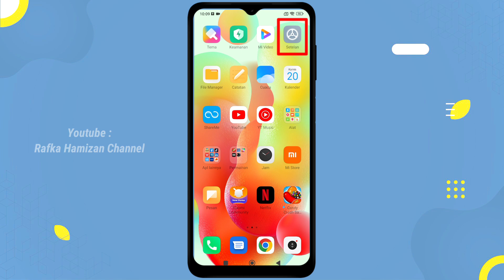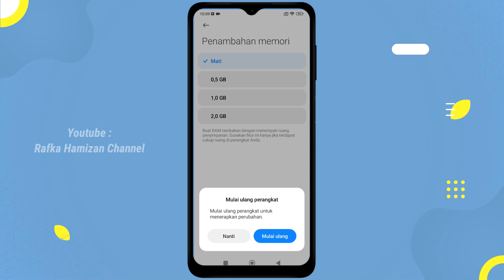Cara Menambah RAM HP Redmi 12C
Bagi teman-teman yang ingin kinerja hp xiaomi redmi 12 c nya super kencang, sebaiknya mengikuti tutorial yang saya bagikan di video ini tentang cara menambah kapasitas RAM di hp redmi 12C terbaru. kalian bisa menambah kapasitas RAM pada ponsel Xiaomi kalian tersebut dengan menggunakan fitur bernama Memory Extension.

Semoga channel ini kedepan bisa berkembang lebih baik lagi.